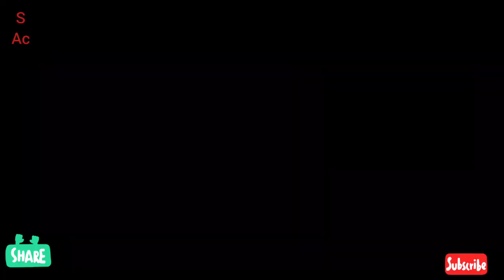jera sarkar e do alam da swali hove fer kive ho skda e k jholi odi khali hove🙏🙏🙏🙏🙏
for advertisment or business inquries call or whatsapp/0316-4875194